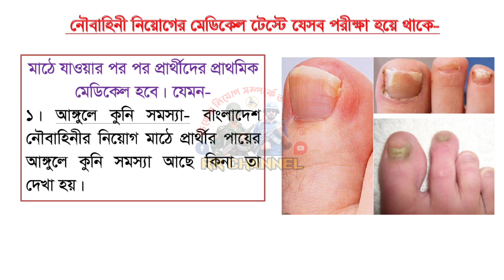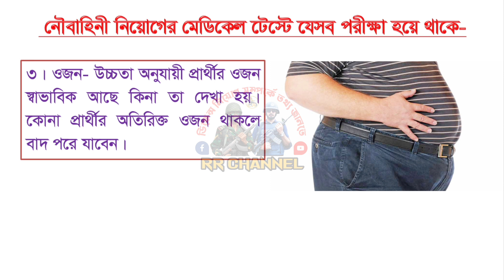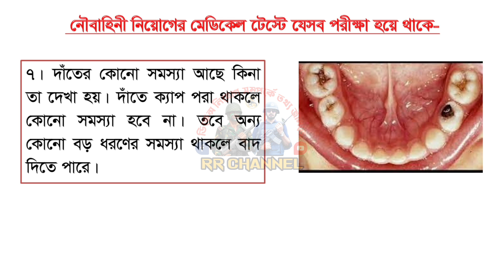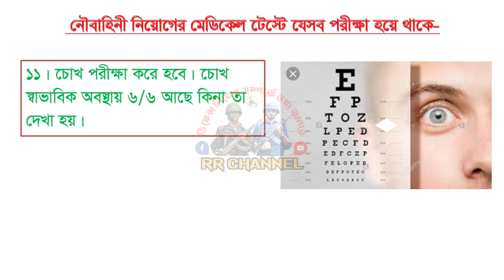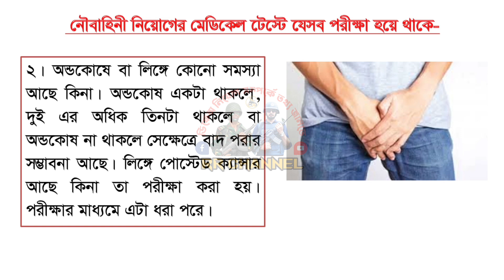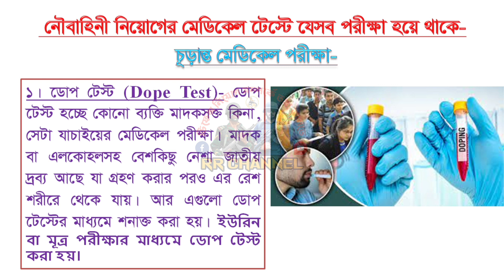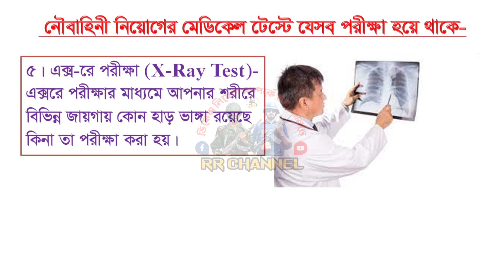নৌবাহিনীর মেডিকেল টেস্টে কি কি পরীক্ষা করা হয়। Navy medical test 2023 | Noubahini Medical test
ডিফেন্স নিয়োগ সম্পর্কে সকল আপডেট  খবর পেতে এবং বাংলাদেশ সেনবাহিনী/ নৌবাহিনী/ বিমান বাহিনী/ বিজিবি/ কারারক্ষী/ আনসার/ ফায়ার সার্ভিস এবং বাংলাদেশ পুলিশ কনস্টেবল/এসআই/সার্জেন্ট নিয়োগের সকল ভিডিও দেখতে আমাদের এই RR Channel টি চ্যানেলটি সাবস্কাইব করে পাশা থাকা বেইল আইকনটি বাজিয়ে দিন।

বাংলাদেশ পুলিশ কনস্টেবল/এসআই/সার্জেন্ট নিয়োগের মাঠ পর্যায়ের ভিডিও দেখতে-

বাংলাদেশ পুলিশের বিভিন্ন খেলাধুলার ভিডিও দেখতে-

৩। ফায়ার সার্ভিস এবং বাংলাদেশ পুলিশের যৌথ মহড়া । Joint exercise of Fire Service and Bangladesh Police

You Can Share your Ideas In comment Box.